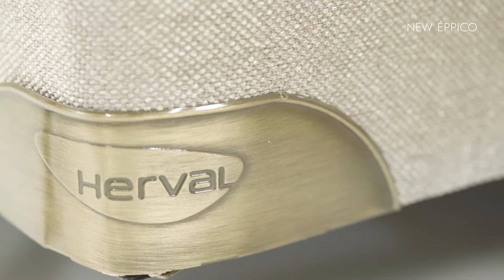Herval - Colchão New Éppico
Herval Colchões é qualidade, elegância e muito conforto.